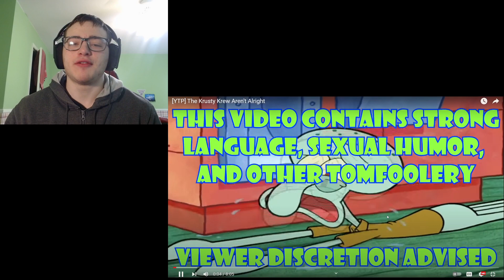((REACTION)) [YTP] The Krusty Krew Aren't Alright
Squidward is not skilled at the crane